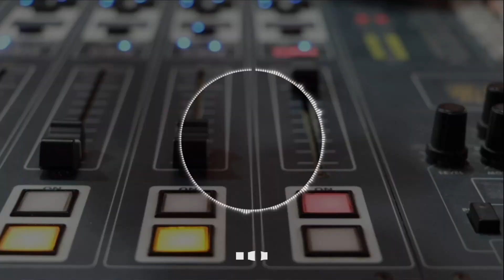Coordinador de gestión del riesgo de Anapoima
AlAire en el Sistema Informativo INRAI estuvo Manuel Zapata, coordinador de gestión del riesgo de Anapoima, quien habló de las diferentes afectaciones que ha tenido el municipio durante la época invernal.